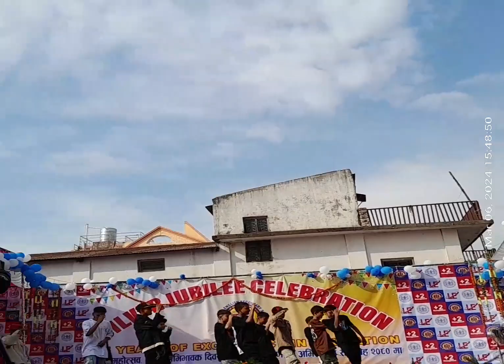25औबार्षिक उत्सव लोटस आइज अङ्ग्रेजी विद्यालय अतरीया धनगढी कैलाली नेपाल 🇳🇵